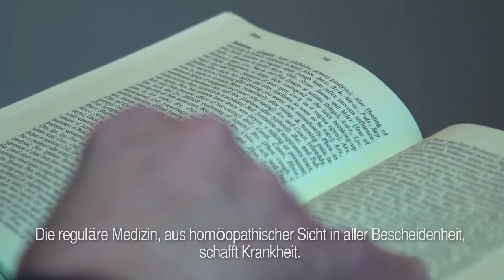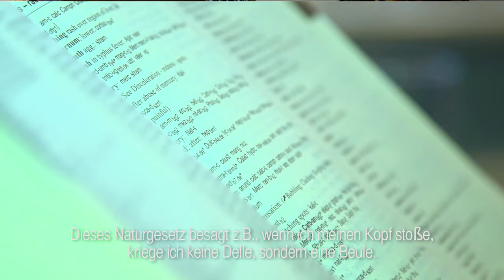Wie wirkt Homöopathie?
In diesem Video der Stiftung Hahnemann Homöopathie erklärt der klassische Homöopath Ewald Stöteler das Basisprinzip der klassischen Homöopathie.